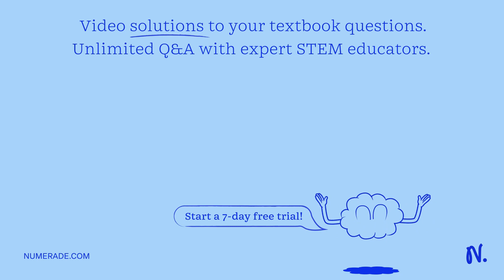A scientist is carrying out an experiment consisting of a pendulum. A pendulum is a weight suspende…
A scientist is carrying out an experiment consisting of a pendulum. A pendulum is a weight suspended from a pivot so that it can swing freely. The scientist uses a rubber ball of 2 kg attached to a string and leaves the ball swing freely. Assume no air resistance. If the point or release of the ball is 0.5 m determine the maximum velocity of the ball during one complete oscillation.